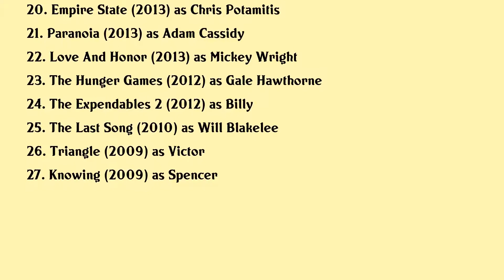Liam Hemsworth Movies list Liam Hemsworth| Filmography of Liam Hemsworth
Liam Hemsworth Full Movies List Filmography of Liam Hemsworth

Latest movies of Liam Hemsworth are:

1. Surviving The Game Making The Hunger Games Catching Fire
2. The World Is Watching Making The Hunger Games
3. James And The Giant Peach With Taika And Friends
4. Arkansas
5. Run
6. Isnt It Romantic
7. Camp The Movie
8. Killerman
9. Tourism Australia Dundee The Son Of A Legend Returns Home
10. The Duel
11. Independence Day Resurgence
12. Pawns No More The Making Of The Hunger Games Mockingjay Part 2
13. The War Of 1996 A United World News Special
14. The Hunger Games Mockingjay Part 2
15. The Mockingjay Lives The Making Of The Hunger Games Mockingjay Part 1
16. The Dressmaker
17. The Hunger Games Mockingjay Part 1
18. Cut Bank
19. The Hunger Games Catching Fire
20. Empire State

Complete list of movies acted by Liam Hemsworth are in this video.

Please Comment down your favorite movie of Liam Hemsworth